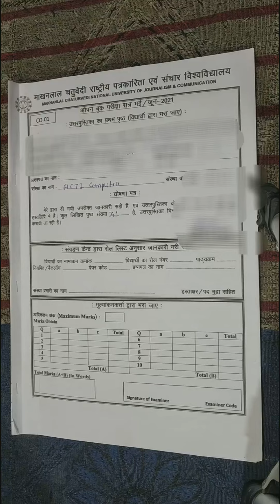कॉपी ऐसी बनेगी माखनलाल चतुर्वेदी यूनिवर्सिटी Open Book Exam 36 Page Copy Makhanlal Chaturvedi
माखनलाल चतुर्वेदी राष्ट्रीय पत्रकारिता में DCA व PGDCA करने वाले ये जरूर देख लें कॉपी कैसे बनाएं।